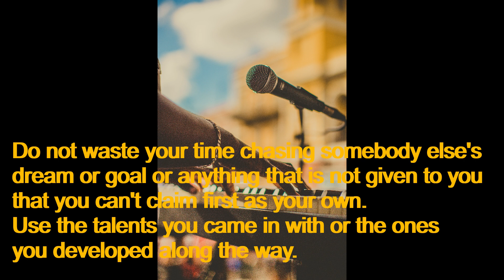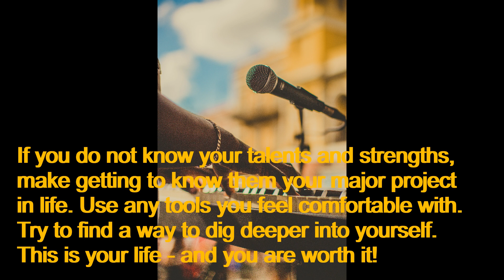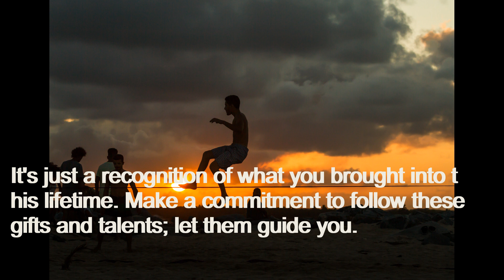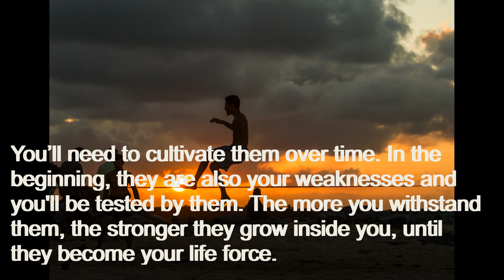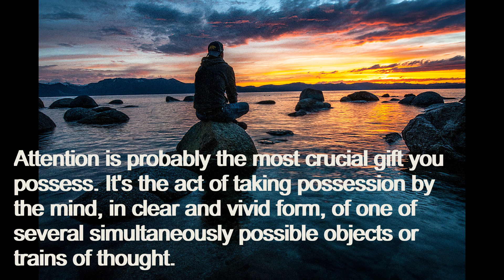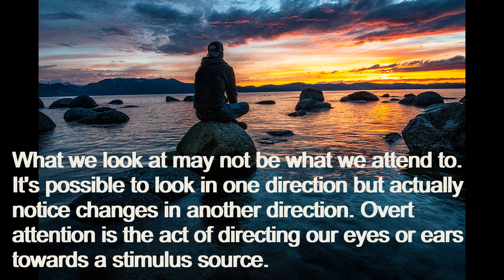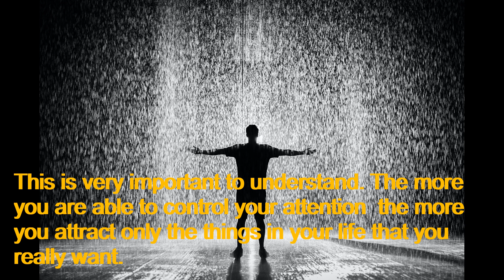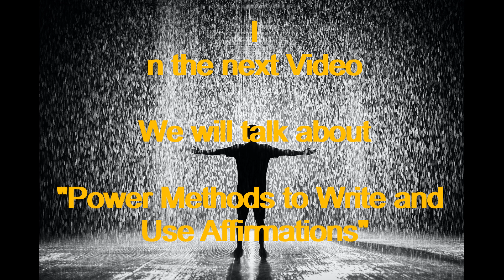Find Your Unique Strengths, Gifts, and Talents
How to attract things in your life

Watch the previous Videos here

Discovering your strengths and talents is like first building the basement for your house. It's your foundation. It's like the soil from which a strong and beautiful tree can grow. It provides you with your unique potential. It's a unique gift that came with you when you were born. You are being asked here to nourish it until it's strong enough to guide you in your life...